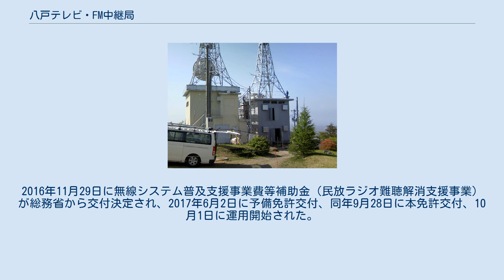八戸テレビ・FM中継局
八戸テレビ・FM中継局（はちのへてれびえふえむちゅうけいきょく）は、青森県三戸郡に置かれているテレビとFMラジオの中継局。
 階上町にテレビの中継局が、南部町にラジオの中継局がある。
 階上岳の山頂付近にある大びらきには、在青テレビ局のデジタル八戸中継局が設置されており、八戸市や三沢市、十和田市などの南部地方の大部分をカバーしている。
なお、当山を含む地域が2013年5月24日に三陸復興国立公園に編入されたため、青森県内の送信施設としては、十和田湖中継局に次いで2番目の国立公園内にある送信施設となった。
 建設中の八戸デジタルテレビ放送中継所「NHK / RAB / ATV」（右）/左は、ATVアナログ中継所（2007年6月撮影） デジタルに向けて調整中のABAテレビ放送中継所（2007年6月撮影） 三戸郡南部町に設置されている。
なお2005年1月3日現在のNHK青森放送局のチャンネル・周波数ガイドによればNHK-FMは天魔平に設置されている。
 三戸郡階上町大字鳥谷部に設置予定。
2016年11月29日に無線システム普及支援事業費等補助金（民放ラジオ難聴解消支援事業）が総務省から交付決定され、2017年6月2日に予備免許交付、同年9月28日に本免許交付、10月1日に運用開始された。